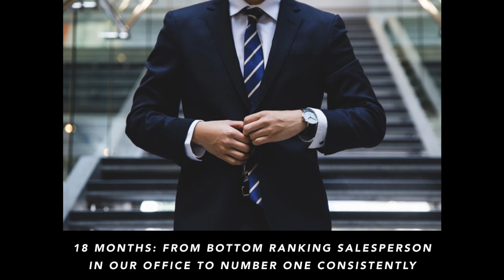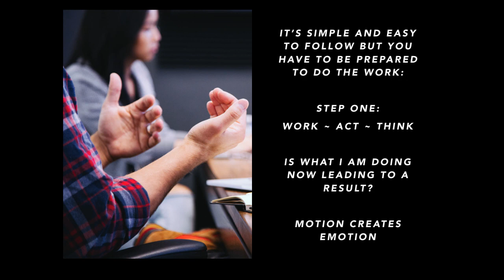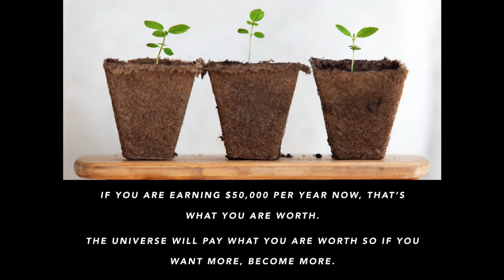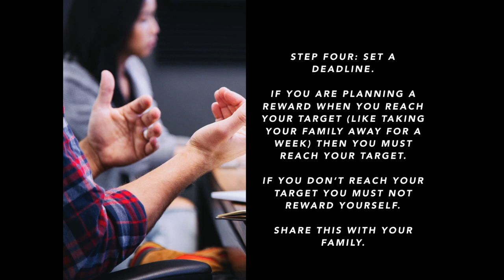What it takes to be number one in real estate sales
Michael Kies shares the four tools he used to get to number one in real estate sales for his group and stay there.